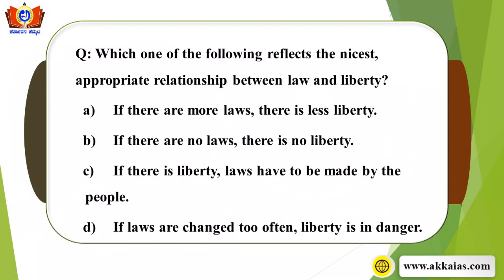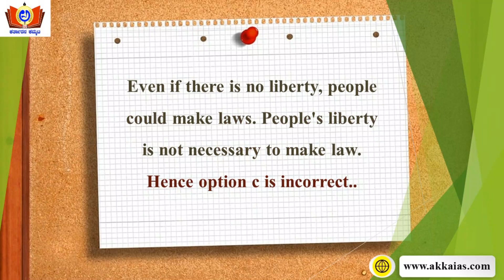EASY Prelims series - 08 | Concepts of Political Ideology | Akka IAS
Evaluation and Analysis of Solution Year-wise Prelims series